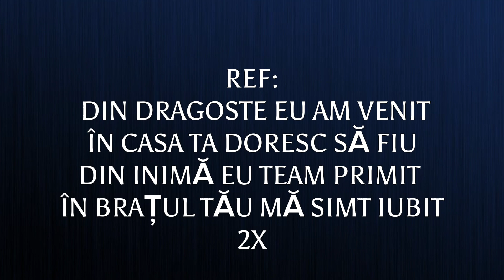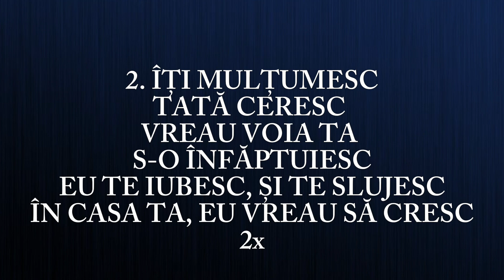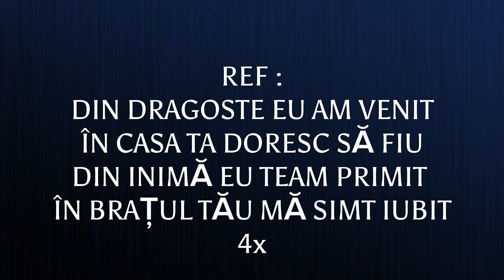Negativ original (tata ceresc) new 2024 Symon&Robert Mz din barbulesti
Symon & Robert Mz Din Barbulesti
 Tata ceresc New 2024